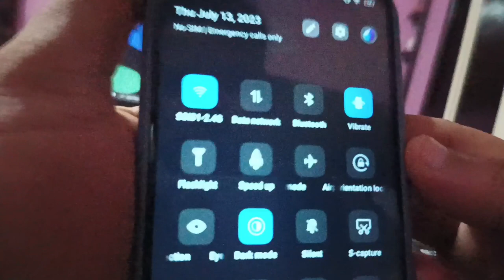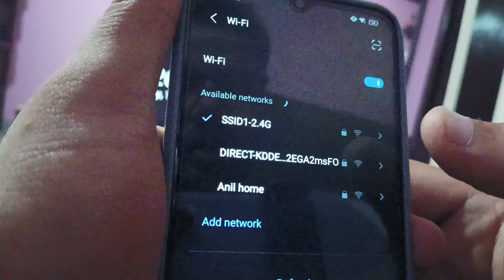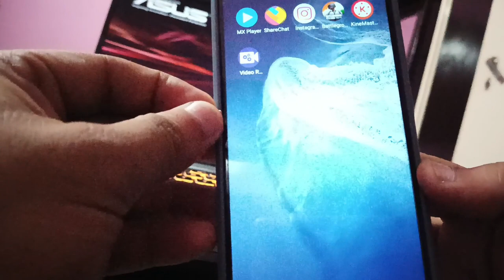Invalid Input Problem In Mobile | Invalid Input Error In All Mobile | Invalid Input In Android 2023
1.invalid input problem in mobile samsung
2.invalid input problem in mobile mi
3.invalid input problem in mobile airtel
4.invalid input problem in mobile vivo
5.invalid input problem in iphone